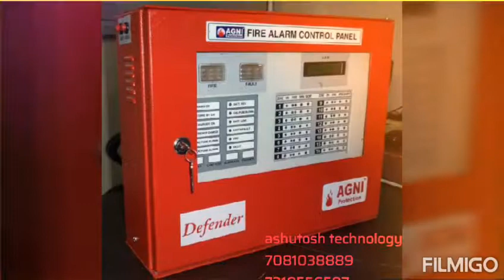Cctv camera ad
Cctv, biometric, printer